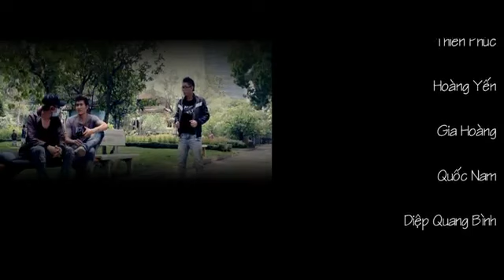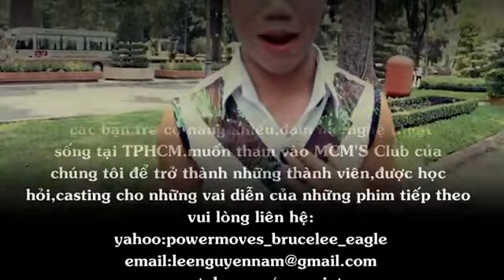Tại Ai MCM Production YouTube